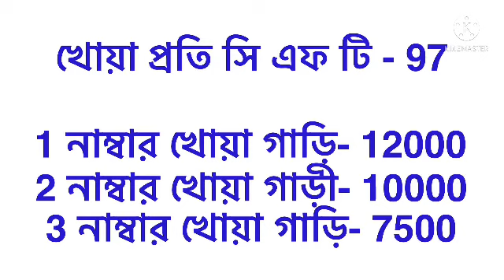ইটের বতমান দাম 2021. আবারো কমলো ইটের ও খোয়ার দাম, ইল কলে ইটের দাম জেনে নিন